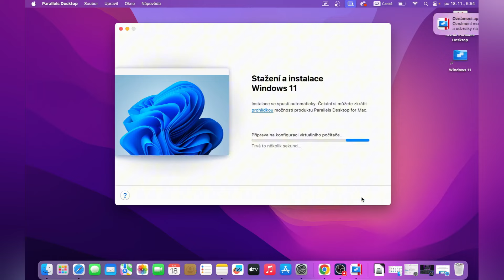Jak nainstalovat Windows na Mac - instalace Windows na Mac M1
Jak nainstalovat Windows na Mac - nainstalovat Windows na Mac M1 - macbook - Jak nainstalovat Windows do Macu - Jak na Mac s M1 nainstalovat Windows 11 - Windows na Mac M1

V tomto video návodu si ukážeme, jak nainstalovat Windows na Mac.